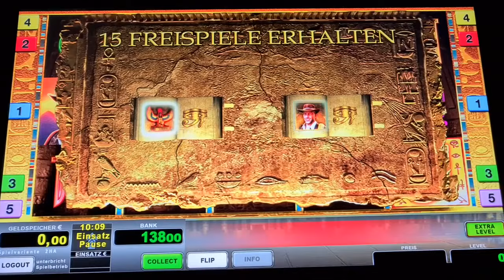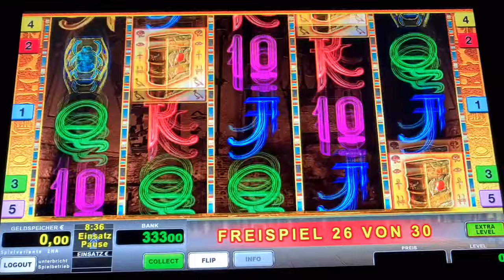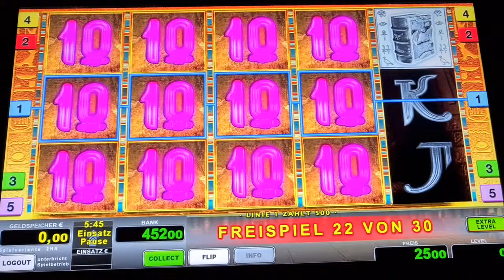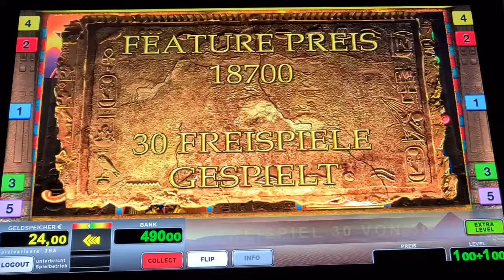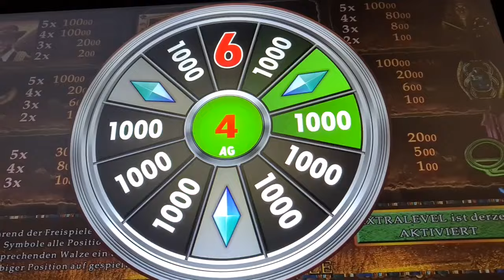5 Bücher auf 2€🔥 Book of Ra Two Symbols🔥 Novoline Spielothek Geht ab 2024 🔥